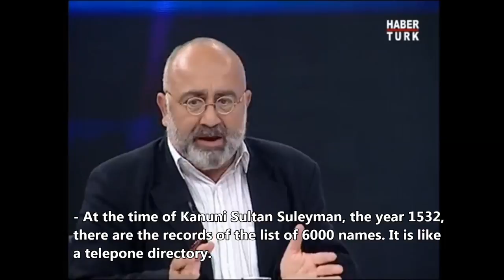Soyağacı Kim Ermeni Kim Türk / Who is Armenian Who is Turk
- Sevan Nişanyan: 1071'den sonra Ermenilerin çoğu çeşitli sebeplerle Müslüman oldu, genlerini kontrol ettir !

- Sevan Nishanian: After the 1071, most of the Armenians have become Muslim because of various reasons. Have your genes checked !

- Սեւան նշանեանէն ցնցող պահանջք
1071-էն ետք, Անատոլիոյ հայերուն մեծամասնութիւնը մահմետական դարձան: Նայիր ձեր գեներին: